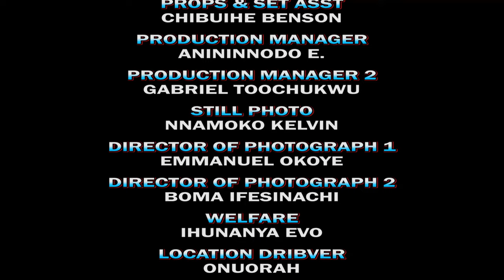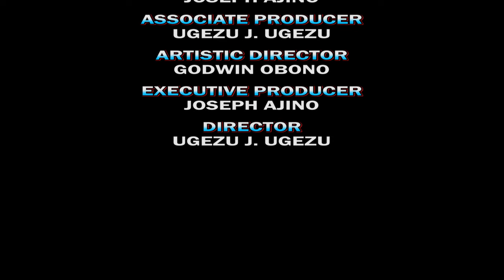The Love Story Of The Mad King: Ghostly Tears And Romance 5&6 - Zubby Michael Latest Nigerian Movie